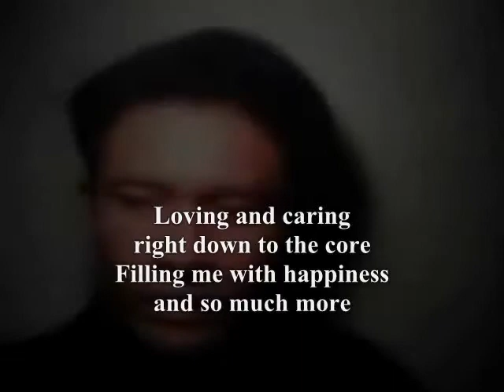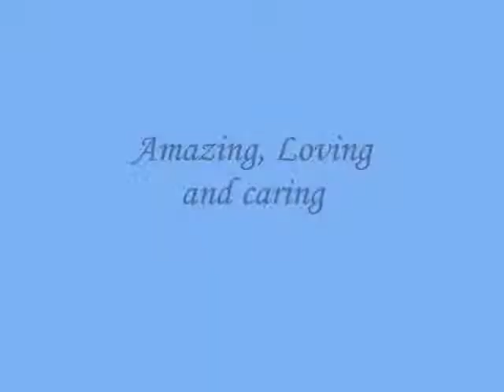Amazing, Loving and caring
do.
do so
Money is an excellent servant, but the host
very bad.